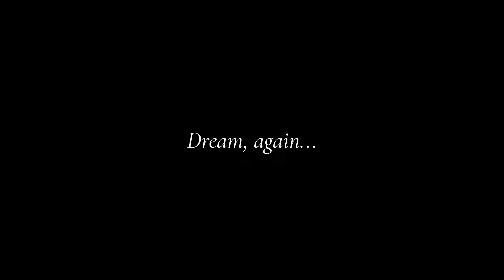Francis V - Endless (Visualizer)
'A Place for Dreamers' out now!